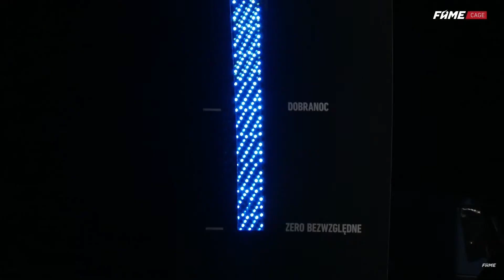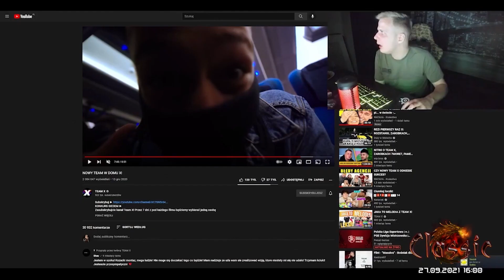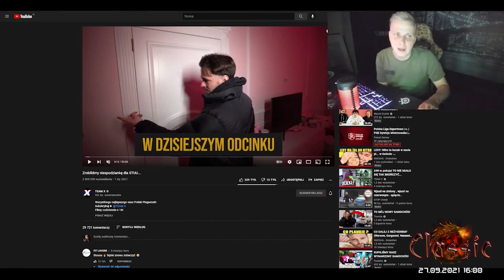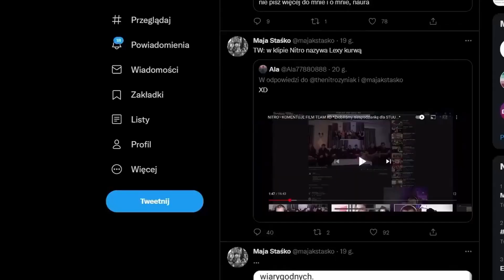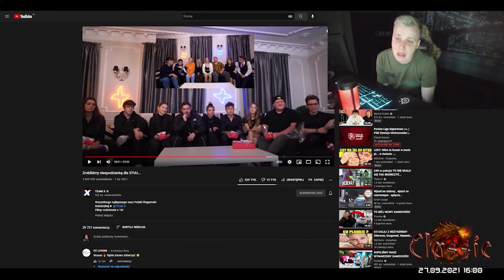*FAME MMA telefon do Nitro, Dubiel broni Lexy, Nitro nagrywa film!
Kanał ma charakter komediowy i wrzucane filmy nie maja na celu nikogo obrazić. Część filmów zbudowanych jest na kontrowersji opartej na satyrze.

"Satyra to utwór literacki z pogranicza liryki i epiki, którego celem jest ośmieszanie ludzkich wad i zachowań, a także obyczajów, instytucji, konkretnych stanowisk, warstw społecznych, idei czy też stosunków społecznych.. Gatunek ten ma charakter krytyczny, posługuje się dowcipem, ironią, kpiną i szyderstwem.Oparty jest na komizmie i karykaturze."